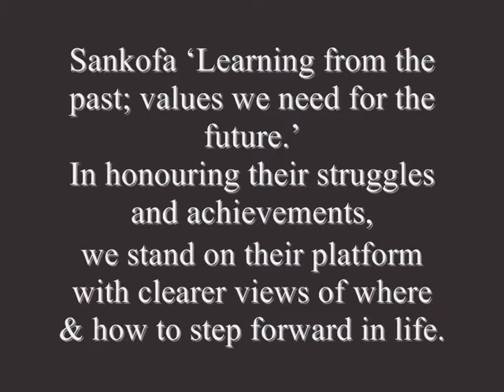Yahw Arts 60th Windrush Anniversary 2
In 1948 a ship named 'Windrush' brought passengers from the Caribbean to the UK. 60 years on, some people of that generation are still here to tell their story. Artist Ken McCalla has been working with the elderly community for many year. He is constantly fed nuggets of knowledge & realizes, we have a valuable resource to thrive from. These images are from an exhibition that gives Elders the centre stage. 100 finely detailed portrait drawings, unfold wisdom from their wrinkles & the experience in their eyes.

Gene & Eunice 'This Is My Story'
Music in this video
Listen ad-free with YouTube Premium
Song
This Is My Story (Remastered/1994)
Artist
Gene & Eunice
Album
The Aladdin Records Story
UMG (on behalf of CM ANGEL (A91)); SOLAR Music Rights Management, LatinAutorPerf, Sony ATV Publishing, and 2 Music Rights Societies